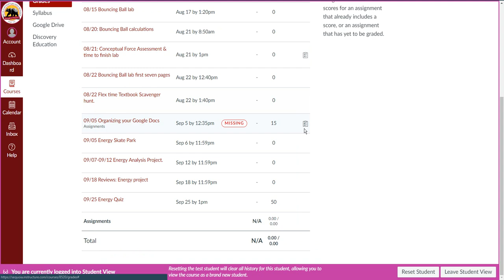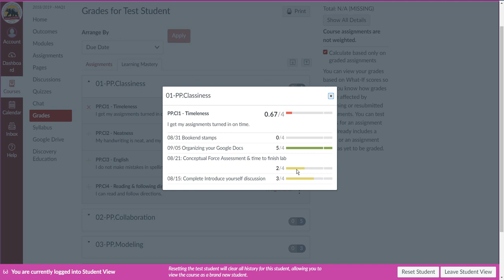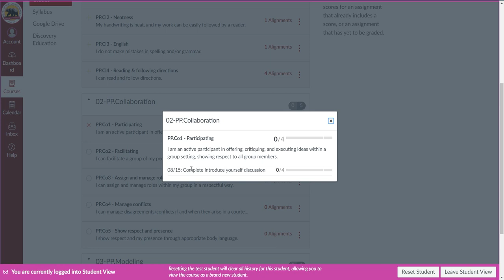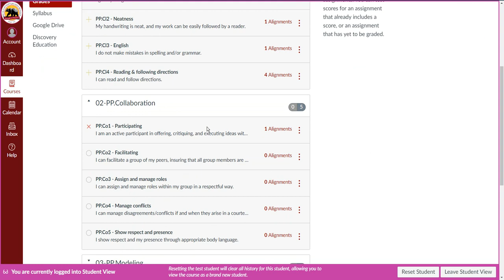Viewing your progress on physics standards in Canvas